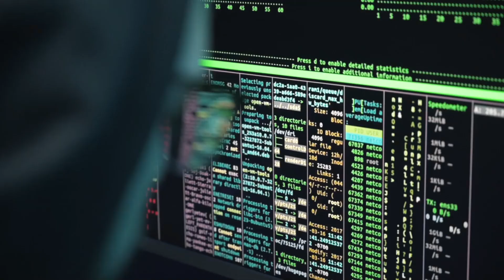Meta Fined €91 Million for Storing Millions of Facebook and Instagram Passwords in Plaintext